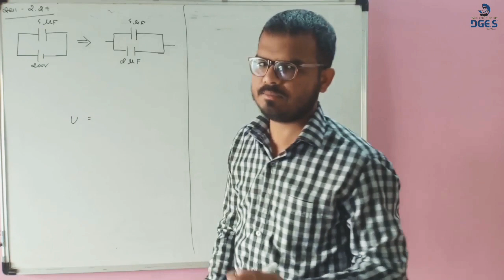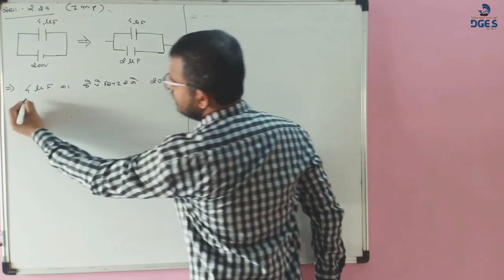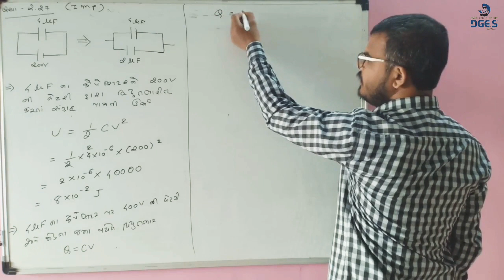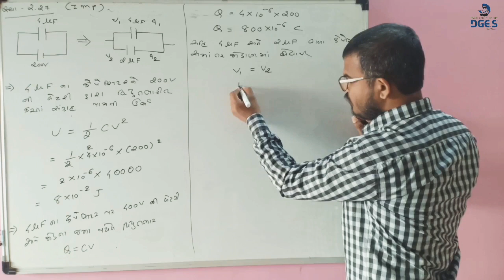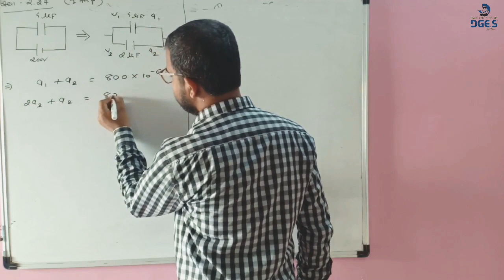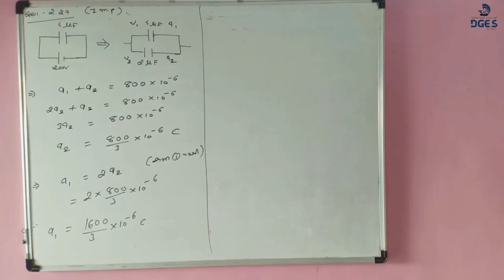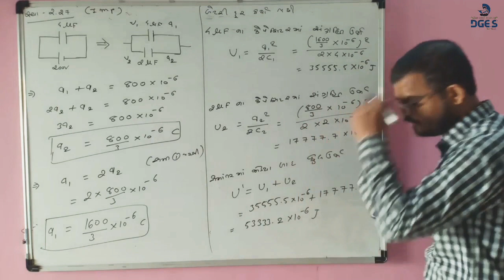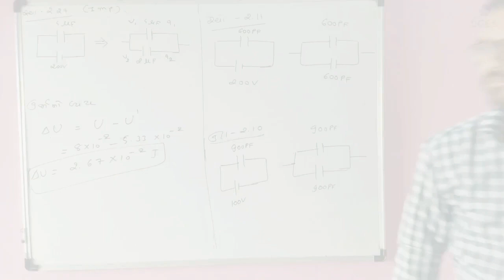વિદ્યુતસ્થિતિમાન અને કેપેસિટન્સ-Part 8 | Ch 2 | 12th | Gujarati Medium |By Sandip sir